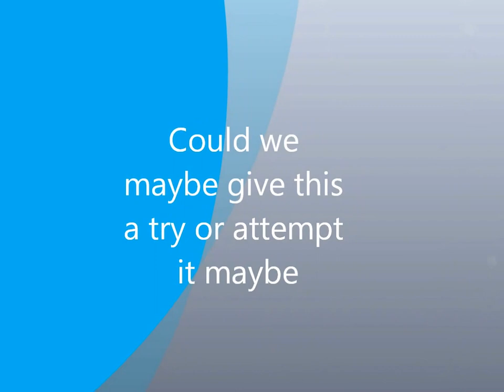Spotted Park Pleasure Horse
Spotted park pleasure horse at the TWH celebration 2012. please ignore where it says can we try this. That is for someone else that I'm going to show that to